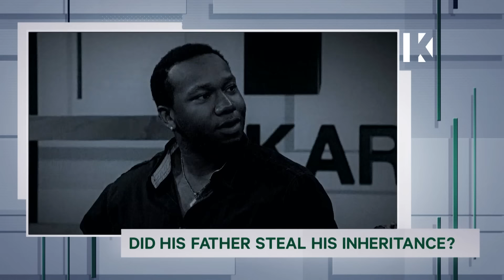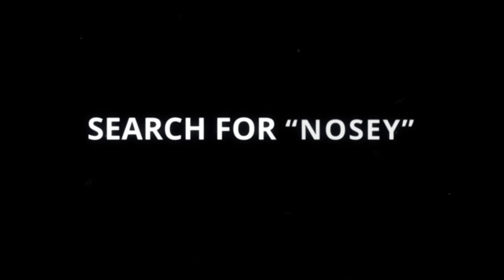DNA Mystery: You Cheated On Me/Dad, Take a Lie Detector Test!🤥🫵Karamo Full Episode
Things got so toxic between Breanna and Michael that she used a stun gun on him; Eric Jr, believes that his father was an addict and an abusive con man who stole his $20,000 inheritance, which was reserved for his college education.